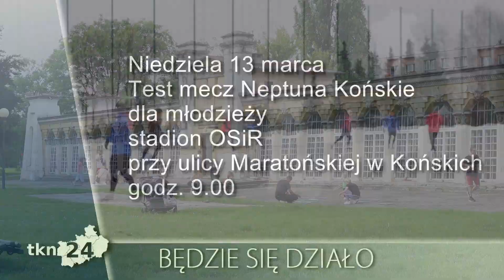Będzie się działo! Zapowiedzi wydarzeń [12.03 - 20.03]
Zapraszamy do następnego zestawienia nadchodzących wydarzeń w regionie, tym razem na okres od 12 do 20 marca. W tym tygodniu informujemy o meczach lokalnych zespołów i koncercie dla Ukrainy.